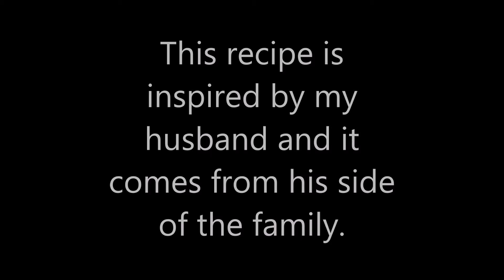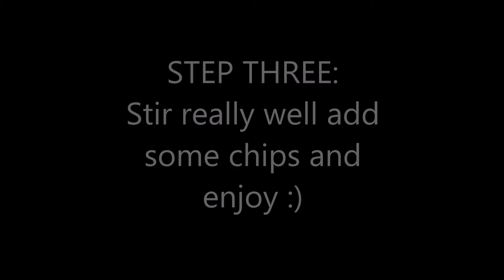YoungandHungry Blogger Challenge #2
I was selected to participate in a blogger challenge for the new upcoming series YoungandHungry that is set to premier June 25th on ABCFamily . Here is my entry.